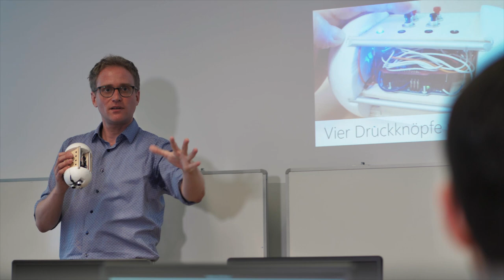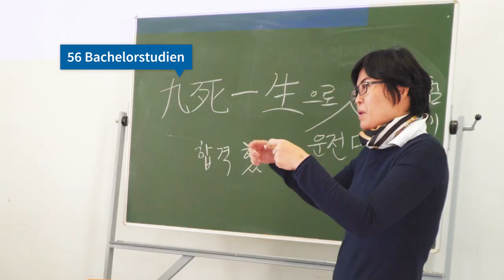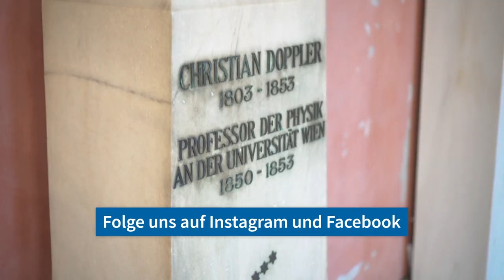Willkommen an der Universität Wien!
Die Universität Wien verfügt als eine der traditionsreichsten und größten Universitäten Europas über ein vielfältiges Studienangebot. Dieses reicht von Bildung, Philosophie und Religion, Geschichte, Gesellschaft und Politik über Kunst, Kultur und Medien, Mathematik, Informatik und Technik, Naturwissenschaften, Psychologie, Gesundheit und Sport bis Sprachen, Wirtschafts-, Sozial- und Rechtswissenschaften. Diese Vielfalt bietet Studieninteressierten die Chance, jenen Studienweg zu wählen, der den eigenen Vorstellungen und Neigungen am besten entspricht.